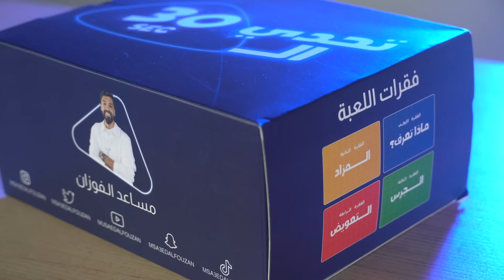ما قدرت أسيطر على الحلقة 😂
الضيوف:
ابو سروال